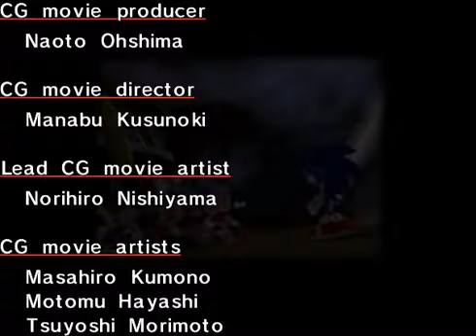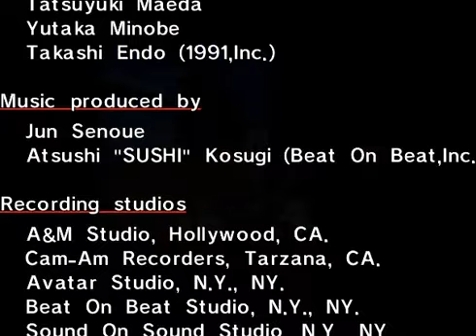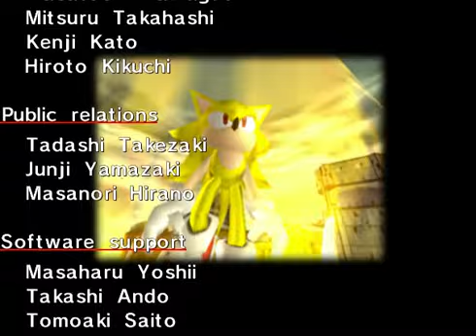Sonic Adventure | Part 33 | Perfect Chaos (Super Sonic's Story)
About Me: I'm Skylar! I'm a queer trans girl with a lot of interesting stuff to talk about.
Pronouns: she/they/fae